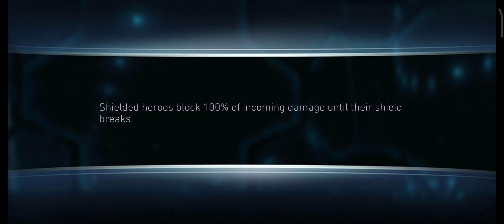Elder SWAMP THING Invaded your Battle II 🔥 InJustice 2 Mobile Gameplay